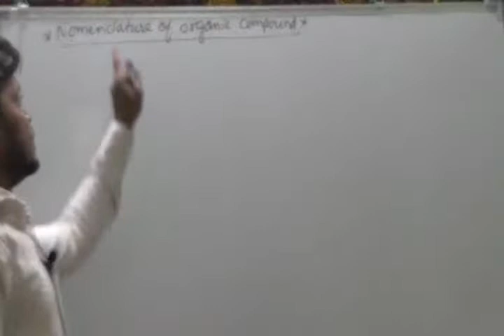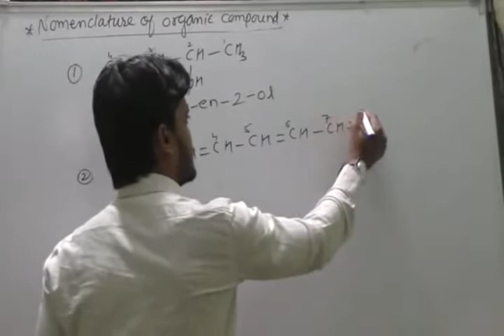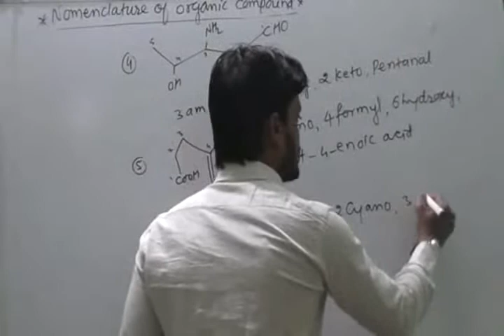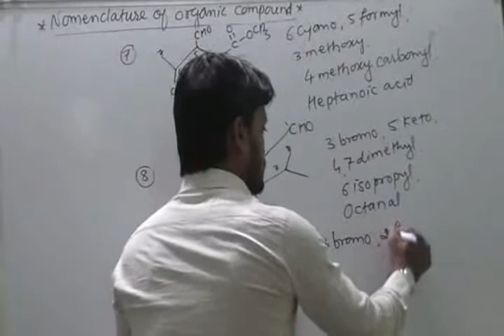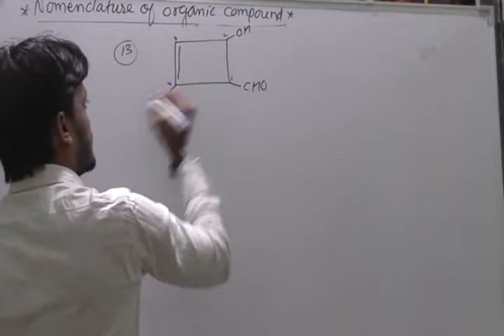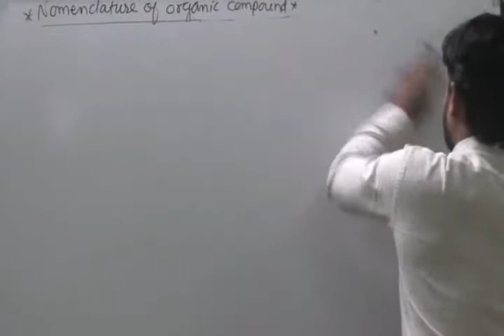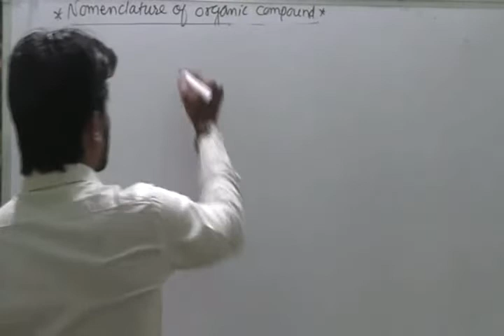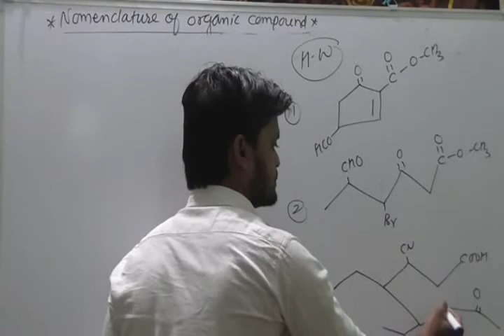G.O.C 03 ||Nomenclature of organic compounds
G.O.C 01.
Huckel's Rule.
G.O.C 02.
Nomenclature of Spiro & Bicyclo Compounds.
G.O.C 03.
Nomenclature of Organic Compounds.
G.O.C 04.
Hyperconjugation in Carbocation , Carboanon , free redicals and Alkenes.
G.O.C 05.
Inductive Effect.
G.O.C 06.
Resonance Effect.
G.O.C 07.
Carbene (Reaction Intermediate)
G.O.C 08.
Mesomeric Effect.
G.O.C 09.
Electromeric Effect
G.O.C 10.
Isomerism
G.O.C 11.
Tautomerism.
G.O.C 12.
Geometrical Isomerism / Cis & Trans Isomerism.
For NEET/JEE/MH-CET/B Sc

6) P-Block Elements (13th Group Elements)

7)  P-Block Elements (14th Group Elements)

8) P-Block Elements (15th Group Elements)